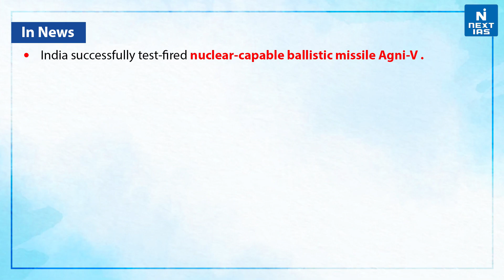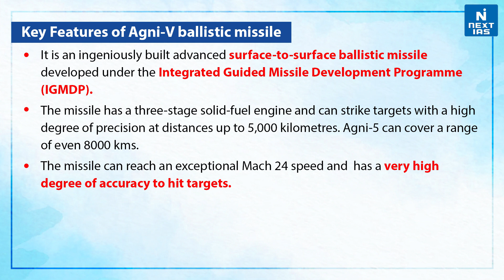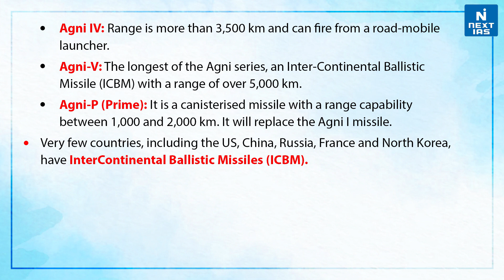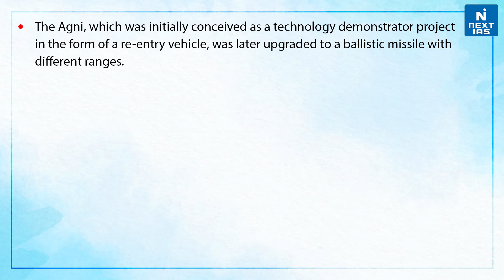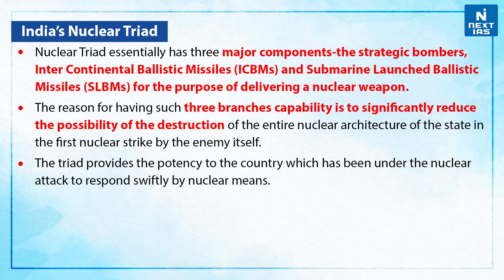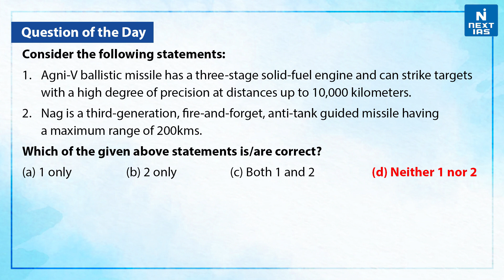India Conducts Night Trial of Agni-5 (ICBM) Nuclear Capable Ballistic Missile | UPSC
India successfully test-fired the nuclear-capable ballistic missile Agni-V. It is an ingeniously built advanced surface-to-surface ballistic missile developed under the Integrated Guided Missile Development Programme (IGMDP). The missile has a three-stage solid-fuel engine and can strike targets with a high degree of precision at distances up to 5,000 kilometers. Agni-5 can cover a range of even 8000 kms.

1. Key Features of Agni-V ballistic missile.
2. Significance & No First Use Policy.
3. Agni Class of Missiles.
4. Integrated Guided Missile Development Programme (IGMDP).
5. India's Nuclear Triad.

Happy Learning
 @NEXT IAS ​